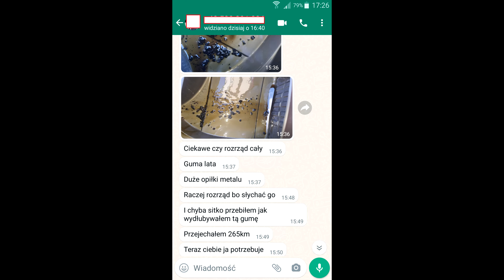KOLEJNA AWARIA W SILNIKU BARTON DRAGON 4T 139FMB 152FMH 110CC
Cześć tutaj PRO GARAGE w dzisiejszym odcinku przybliżę wam temat :

KOLEJNA AWARIA W SILNIKU